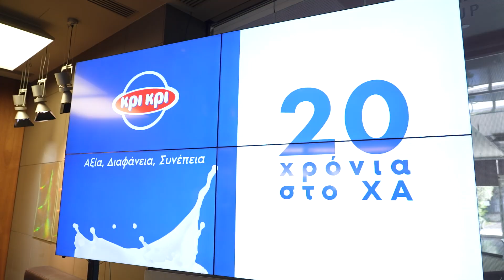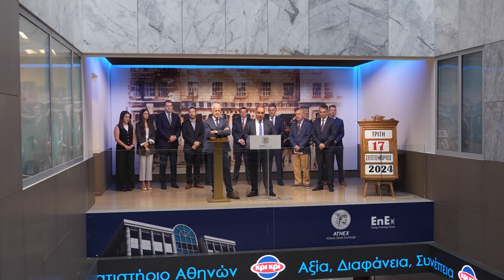KRI KRI 70 Years | Opening Bell - 17.09.2024